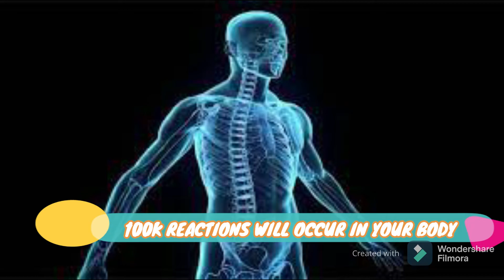what happens every 1 second by Mayank Studz1122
someone will like my video